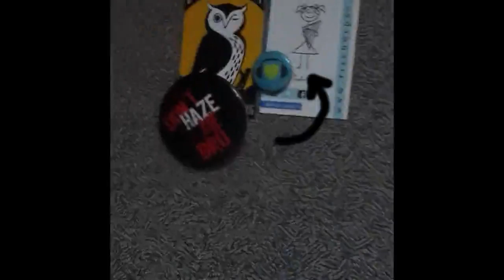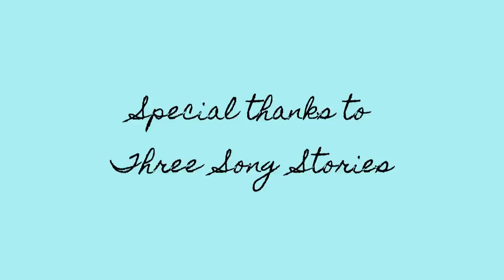HARPIST interviewed on a PODCAST! // 3 Song Stories vlog // Fischarper vlog #6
I got to be a guest on WGCU's 3 Song Stories podcast!

Snail mail?
Fischarper, LLC
7950 Dani Drive, Suite #140 PMB#23